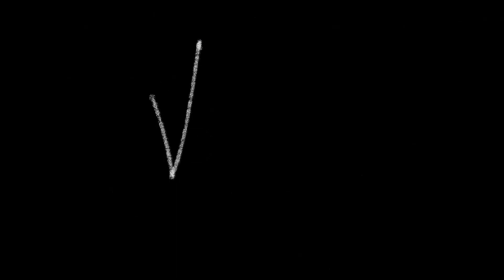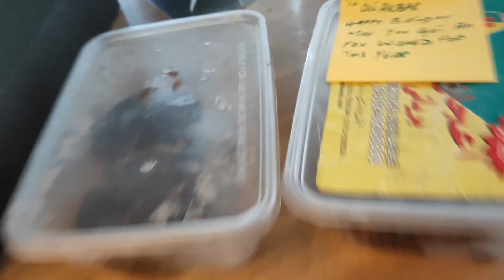WHY I QUIT CRICKET AND GOT A JOB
Hi, Uploading after 1year9months// GoodToBeBack//